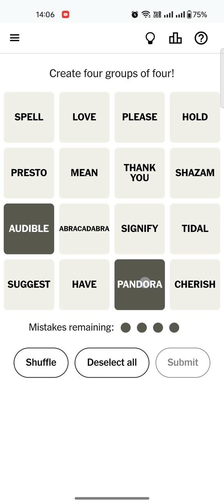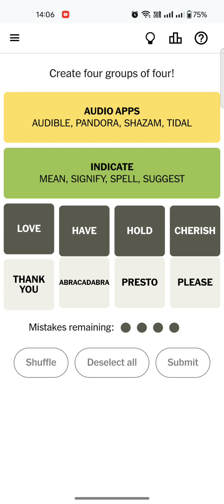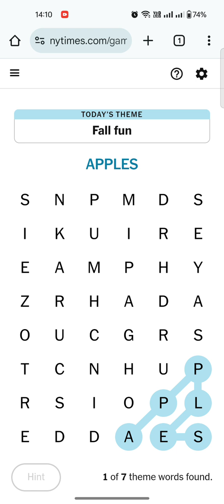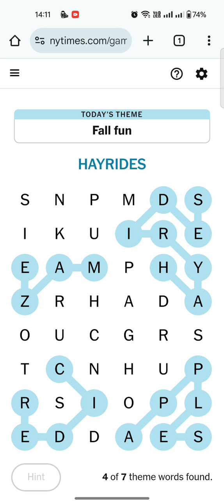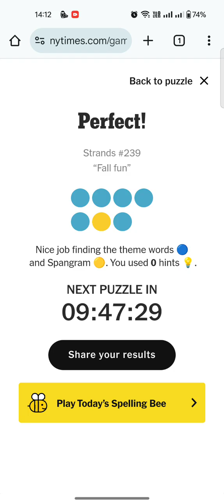NYT Connections, Strands | Oct 28, 2024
Playing today's New York Times Games! Click here for today's hints for The New York Times Strands and Connections puzzles.